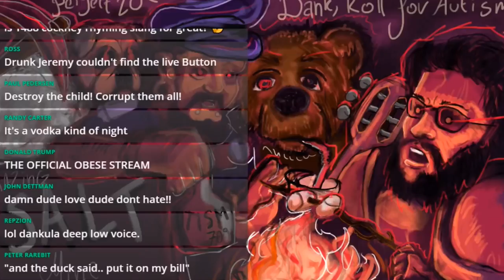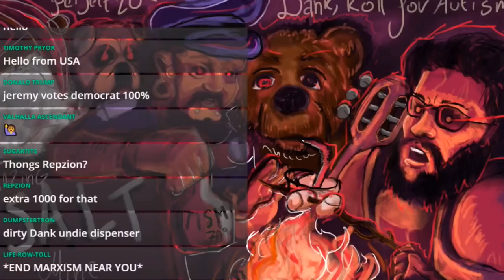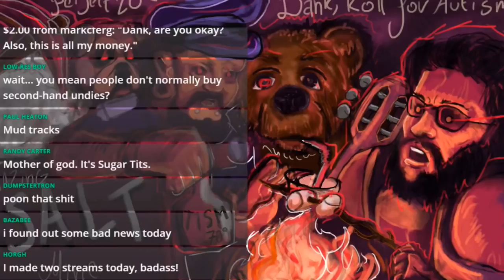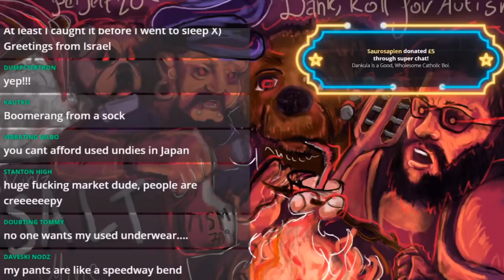The Quartering, Bearing, And Dankula Talk Repzion’s Underwear IncredibleSaltMine Clip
The Quartering, Bearing, And Count Dankula Talk Repzion’s Underwear IncredibleSaltMine Clip... Jeremy seems interested in some brown streaks...